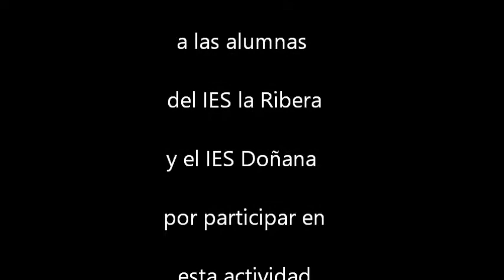Performance "Ni una más".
Actividad realiza en la Plaza Virgen del Rocío de Almonte contra la violencia de género.